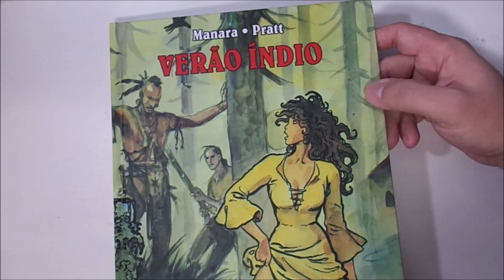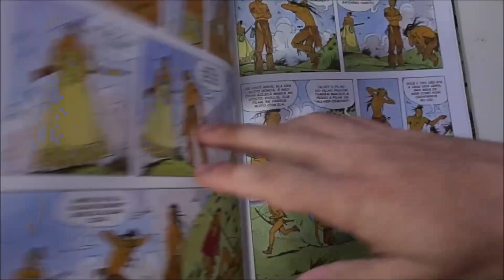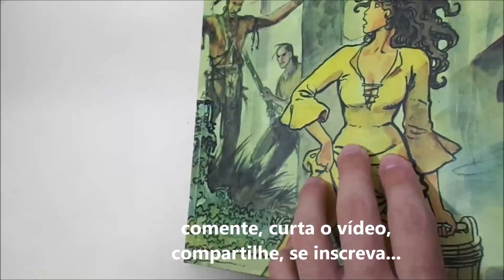VERÃO ÍNDIO - Milo Manara & Hugo Pratt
Review do encadernado capa dura publicado pela Conrad editora
Verão Índio - Escrito por Hugo Pratt e Desenhado por Milo Manara